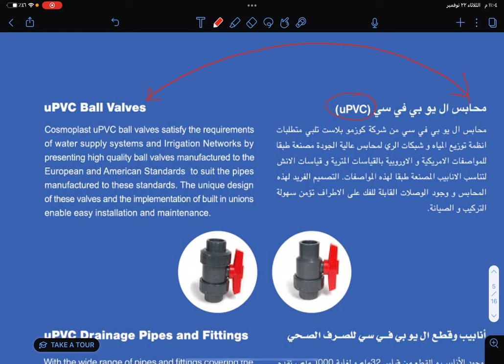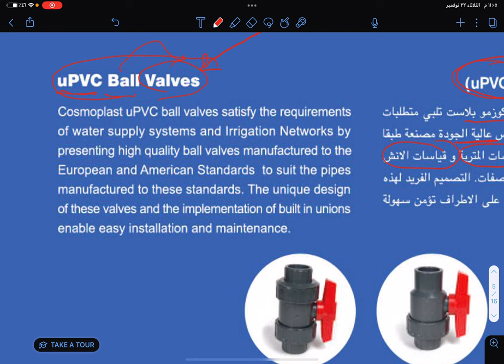محابس كوزموبلاست ال UPVC valves